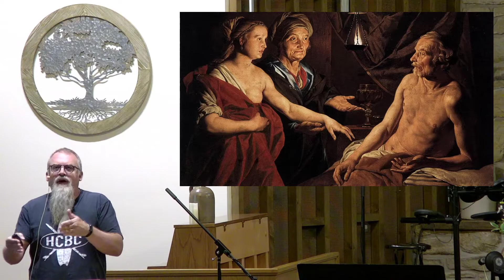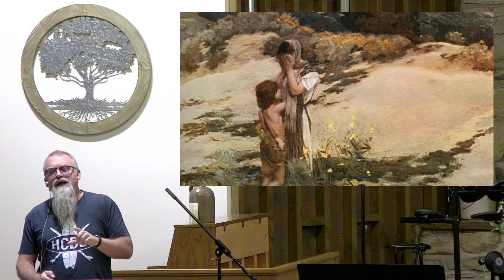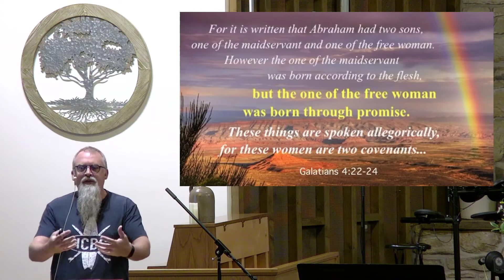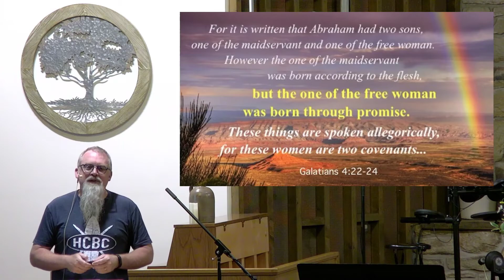Ishmael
Abraham's faith wasn't perfect and there were consequences to his impatience.